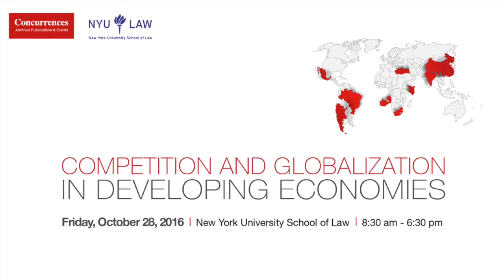Gönenç Gürkaynak at Competition & Globalization in Developing Economies Conference in New York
Mr. Gönenç Gürkaynak speaking on “Globalization and the Rise of Regionalism: TPP, ASEAN, COMESA, MINT and Coherence in the World” at the Competition and Globalization in Developing Economies conference in New York on Friday, October 28, 2016 (Source: Concurrences)